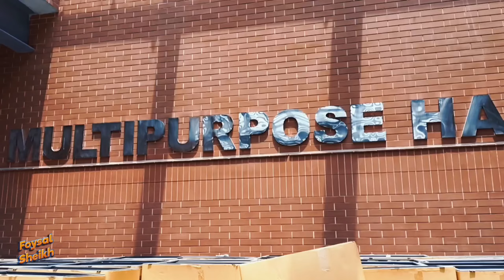A glimpse of Southeast University | SEU Vlog | Permanent campus of SEU 2023 | Private University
In this video I will show the new permanent campus of Southeast University. Southeast University or SEU is a private university in Tejgaon, Dhaka, Bangladesh. The university was established under the Private University Act, 1992 approved by the Government of the People's Republic of Bangladesh. Its permanent campus is in 251/A & 252, Tejgaon Industrial Area, Dhaka-1208, Bangladesh.